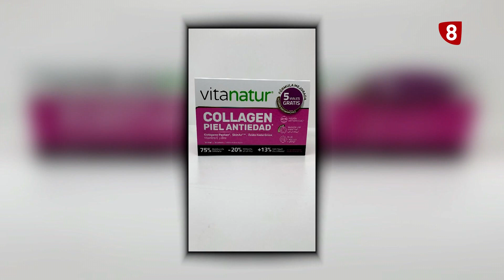'Vamos a cuidarnos con... Junco' CUIDADO DE LA PIEL (28-08-2024)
Es importante cuidar nuestra piel, no solo en verano.